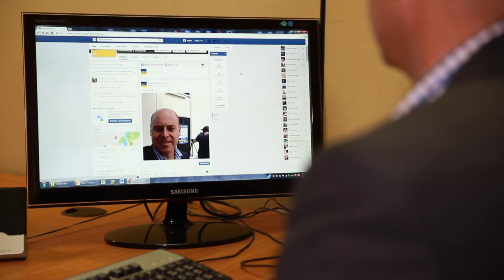Meet Shane HD 1080p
Who is Shane Airey - Principal and founder of Airey Industrial